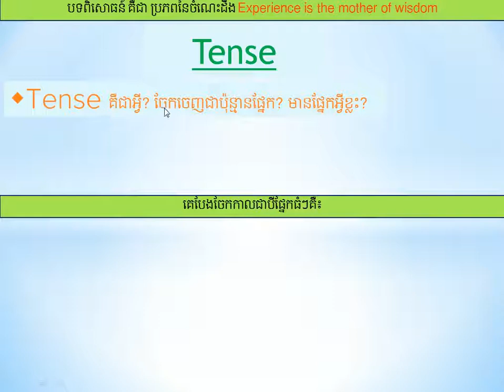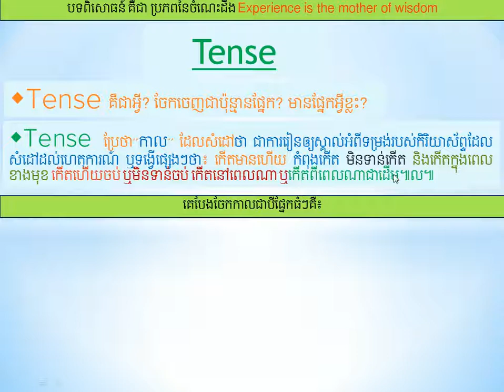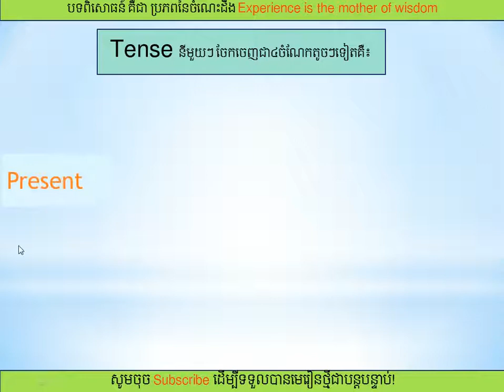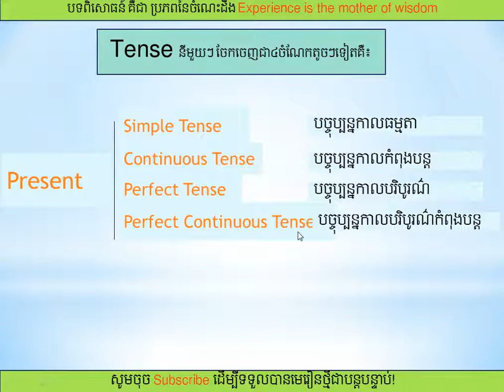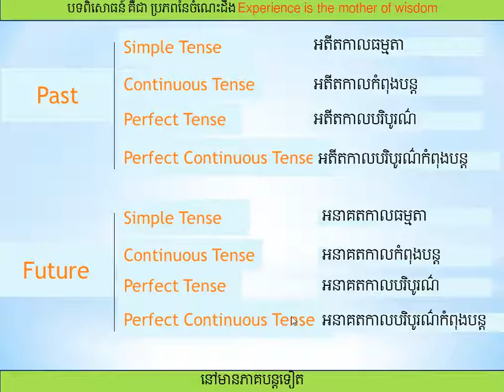កាល គឺជាអ្វី? What is Tense?